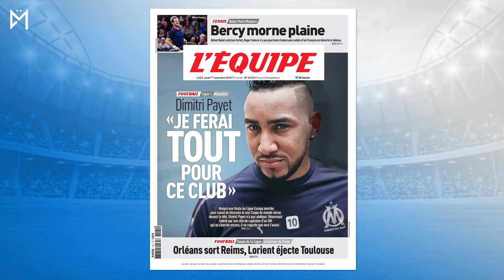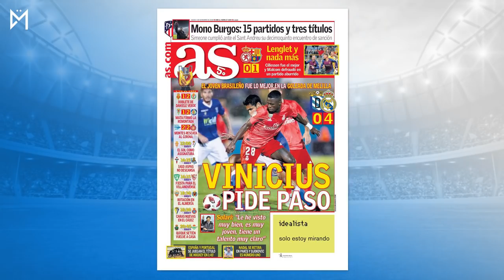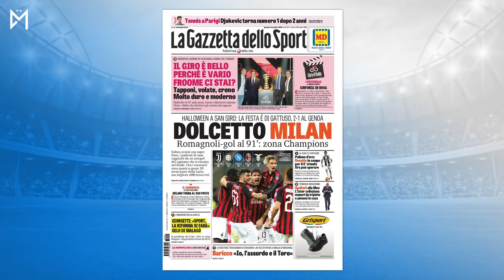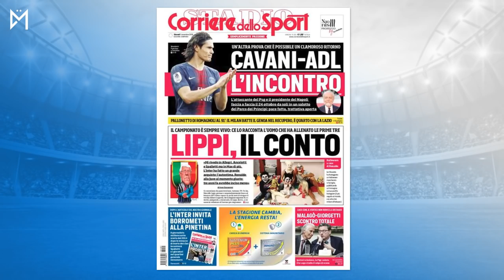VINICIUS JUNIOR RÉGALE, CAVANI DISCUTE AVEC NAPLES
Vinicius Junior a séduit pour sa première titularisation avec le Real Madrid face à Melilla, Cavani a rencontré le président de Naples, le Barça et l'AC Milan gagnent in extremis, Dimitri Payet déclare sa flamme à l'OM, bonne revue de presse à tous.

Musique